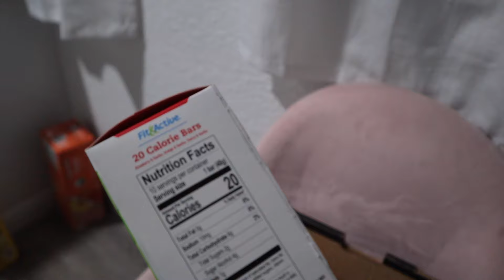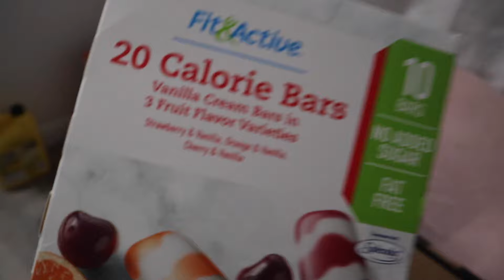Easy Meal Prep for Weightloss! Lost 100 pounds!